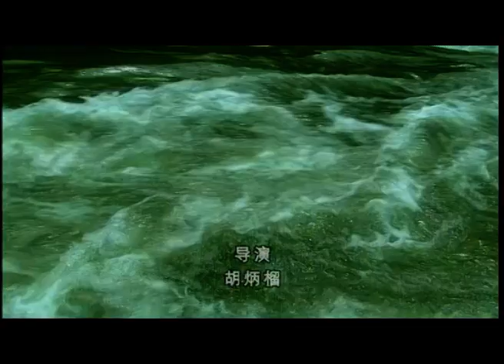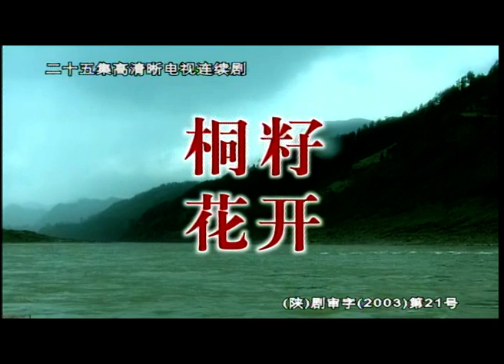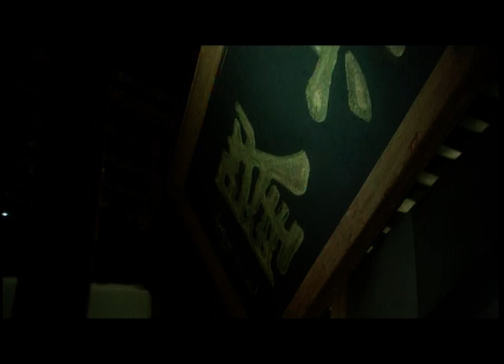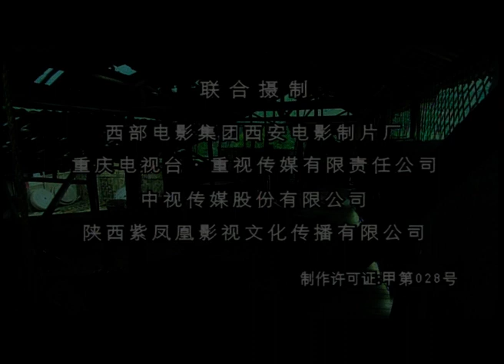夺爱为情伤19|灰姑娘被逼嫁做他人妇，无奈将竹马拱手相让，竟是刁蛮千金为夺爱故意设计，却不料婚后竹马惨遭丈夫迫害入狱，她该如何抉择？（秦海璐 /程前/孟尧 ）好剧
主演：秦海璐 、程前、孟尧
本剧主要讲述了油坊女工桐花（孟尧  饰）与竹马高乾生（程前 饰）互相倾心，却不料乾生被油坊千金玉香（秦海璐  饰）看中，玉香为横刀夺爱，故意设计破坏两人关系，逼着桐花嫁他人，桐花为了乾生的未来只能将他拱手相让，相爱的两人却不能相守,婚后丈夫又将乾生送进监狱，一边是爱人，一边是丈夫，怀孕的桐花又该如何抉择.